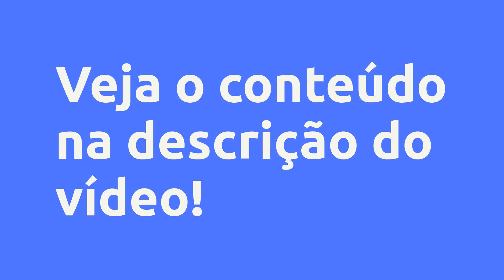(REVIEW) CURSO DE PEIM - SECANDO TODOS OS VASINHOS - Cursos e Treinamentos Aesthetic, Vale a Pena?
CURSO DE PEIM - SECANDO TODOS OS VASINHOS  - Cursos e Treinamentos Aesthetic, Vale a Pena?

Um pouco sobre (informações do produtor):
As principais causas para o surgimento dos vasinhos nas pernas são: passar muito tempo em pé, histórico familiar, aumento de hormônios femininos (por medicamento ou gravidez) e traumas no local (como machucados, batidas, etc)

Por isso milhares de mulheres procuram tratamento para principalmente suas pernas!

Com esse curso você vai aprender as técnicas e poderá depois aplicar em seus pacientes!

Vantagens:
Curso com a Dra Talita que possui mais de 15 anos com experiência no ensino acadêmico de Graduação e Pós-Graduação em estética;

Curso com o conteúdo do curso presencial 100% online;

Para as alunas de outros estados ou regiões mais distantes poderão aprender o mesmo conteúdo programático do curso presencial.

Conteúdo:

Pesquisas mais frequentes:
CURSO DE PEIM - SECANDO TODOS OS VASINHOS  - Cursos e Treinamentos Aesthetic, Vale a Pena? é bom?
CURSO DE PEIM - SECANDO TODOS OS VASINHOS  - Cursos e Treinamentos Aesthetic, Vale a Pena? vale a pena?
CURSO DE PEIM - SECANDO TODOS OS VASINHOS  - Cursos e Treinamentos Aesthetic, Vale a Pena? onde comprar?
Cursos e Treinamentos Aesthetic é confiável?
Quem é Cursos e Treinamentos Aesthetic?